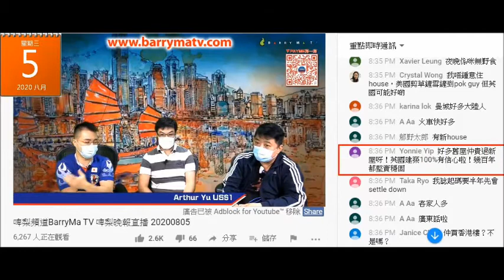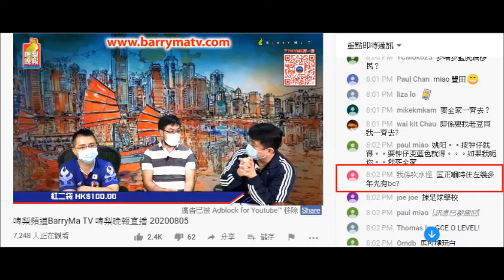20200805 啤梨晚報撚屌馬健賢問偷錢賊林匡正鳩吹係英國讀嗰兩間大學係私立抑或公立都唔知，齋吹7000幾，又吹兩年就交本地學費，但之前係吹3年。7俾人問到英國讀書嘢就扮睇唔到